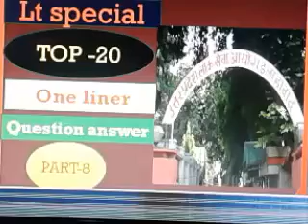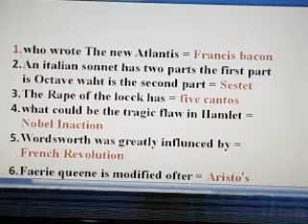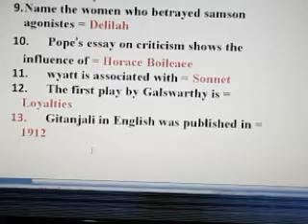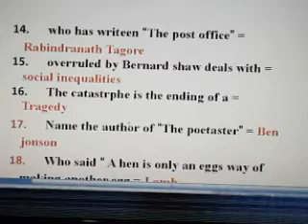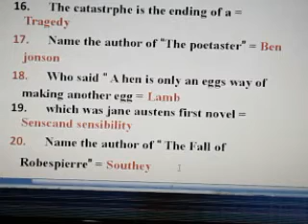भाग-8 One liner Question answer MOST IMP Top-20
Lt Grade/TGT/PGT Exam